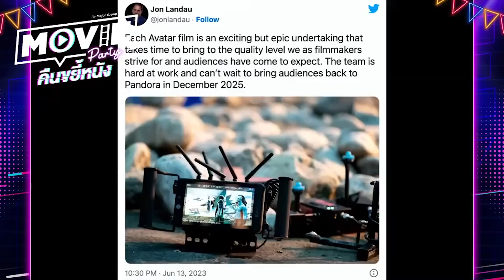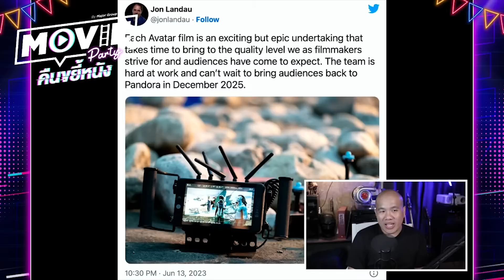Marvel - Avatar - Star Wars ' เลื่อนฉาย ' ทั้งหมด [ Viewfinder : Disney ]